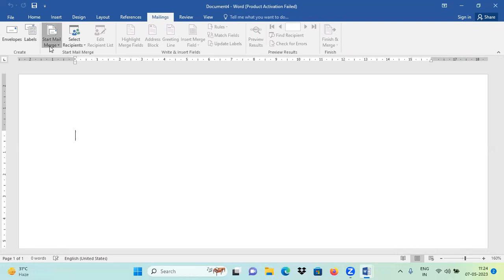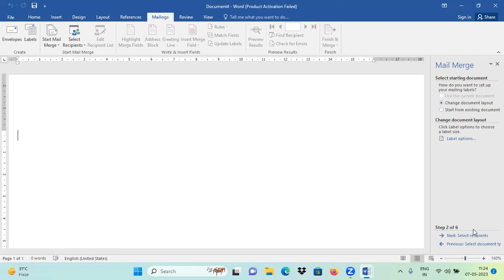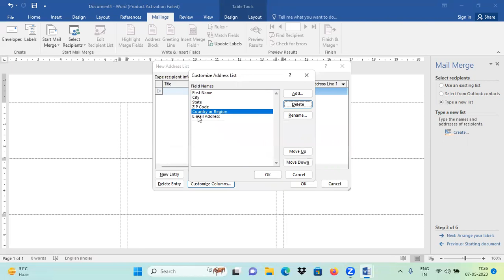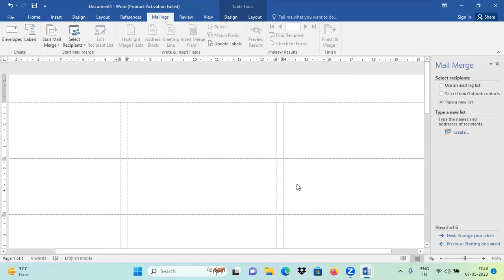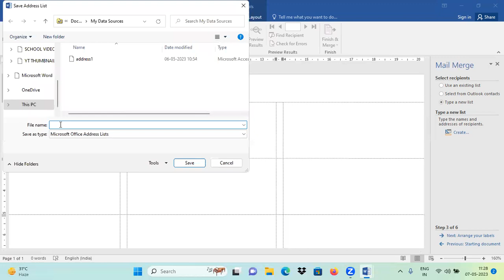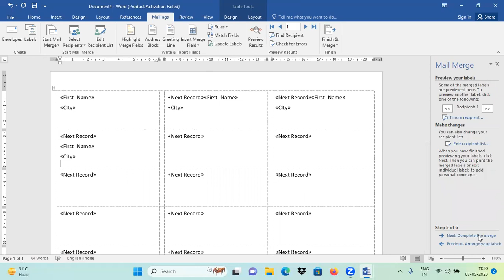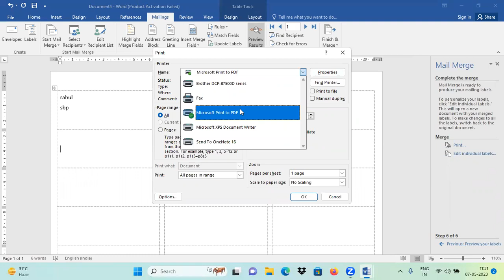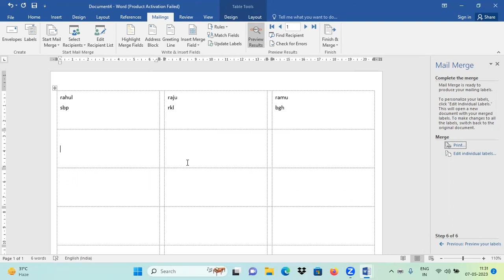MS-WORD PART-26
TOPIC COVERED:
How to create labels with different addresses?